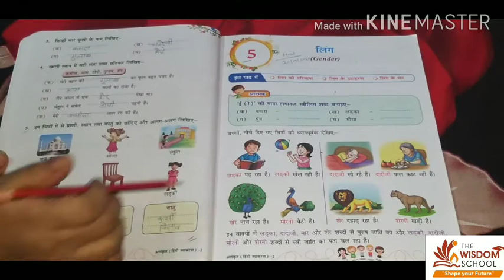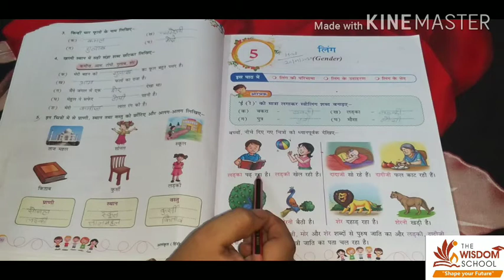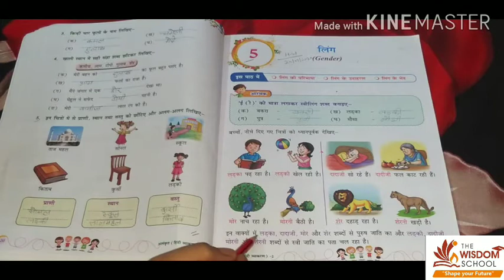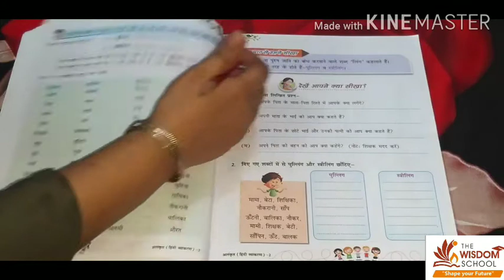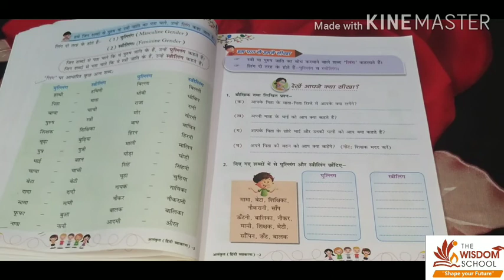कक्षा 2 / हिन्दी व्याकरण / पाठ 5 लिंग बदलो / July 20